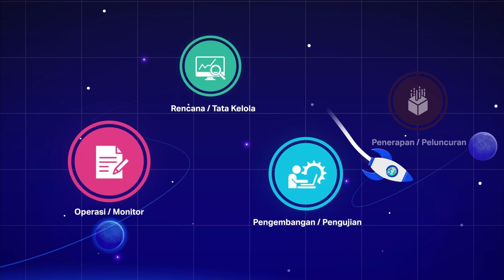Micro Focus DevSecOps - Skala untuk Inovasi Digital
Dengan kemampuan perusahaan di seluruh pengembangan, pengujian, keamanan, dan operasi - Micro Focus dapat memulai dan mempercepat adopsi DevSecOps, sambil memanfaatkan alat, kerangka kerja, dan teknologi yang ada dalam proses CI / CD.